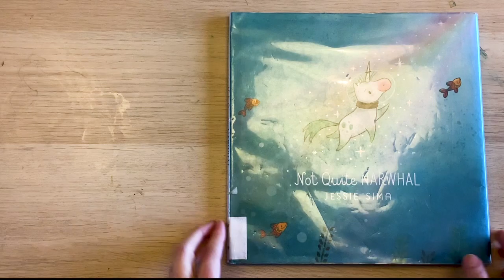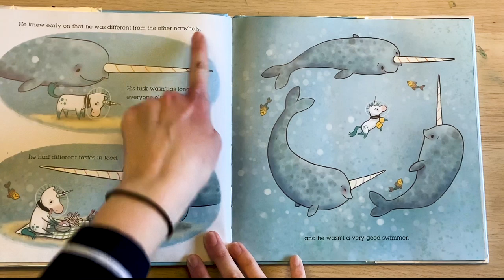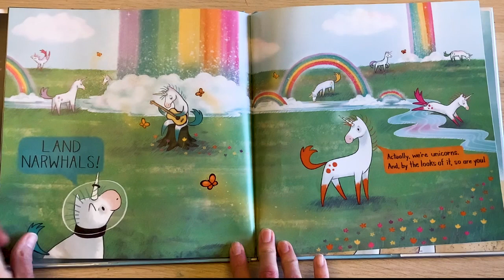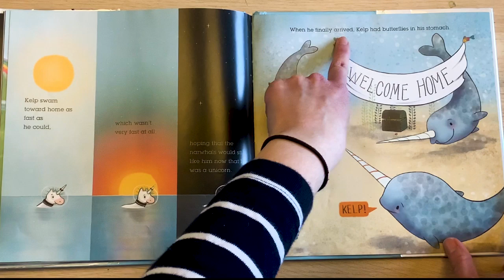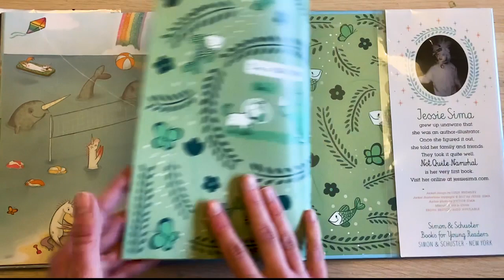Beach Storytime with Miss Amanda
Let's go to the beach!  Miss Amanda's theme this week is a fun and sunny beach setting with some under the sea animals along the way for counting!

Visual Credits:
Pixabay.com